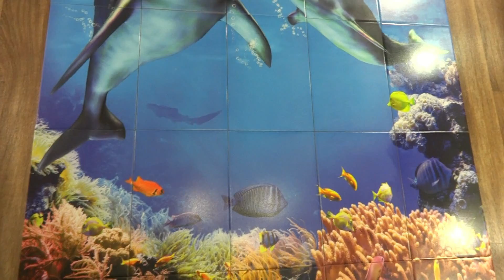Плитка Картина для ванной - Керамическое панно Дельфины - Продажа фотоплитки компанией Pavlin Art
Фотопанно из керамической плитки 💜
УФ печать на керамической плитке 🖨
Покрытие защитным лаком ☝
Фотоплитка устойчива к влиянию 💦🌨🔥
Воплощаем ваши творческие идеи 😉
Печатаем любое изображение 🎨
Отправляем заказ новой почтой 📦
Делайте заявку на бесплатный просчет 📝
Заказать керамическое панно можно на сайте компании Pavlin Art -